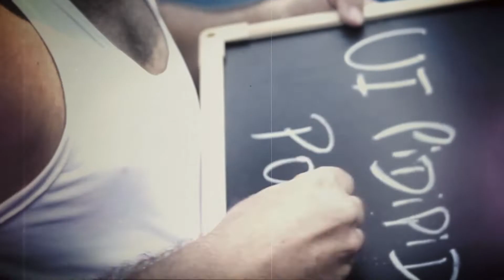[Sons do Ceará] "UI PIDIPIDI PÔU", Orlângelo Leal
ORLÂNGELO LEAL é cantor, compositor, dramaturgo e palhaço, um artista criativo, poético, excêntrico e inquieto, que se expressa através da música, e das artes da presença (teatro, circo, dança) com obras que tocam seus fãs pela simplicidade e beleza.
Com a banda Dona Zefinha lançou quatro discos com músicas de sua autoria: “Cantos e Causos” – 2001; “Zefinha vai a Feira” – 2007; o álbum infantil “O Circo sem teto da lona furada dos Bufões” e o livro/Cd “Invocado – Um Jeito Brasileiro de ser musical” – Flávio Paiva/Armazém da Cultura. Recebeu por duas vezes o Prêmio Nacional Funarte de Dramaturgia com os textos: “As Prosopopéias de Casimiro Côco” (2004) e “Noite Serena de Lua Cheia”(2005). Em 2014 publicou o livro de dramaturgia “Artes da Enganação” pela Casa de Teatro Dona Zefinha. No exterior excursionou nos Estados Unidos, Argentina, Espanha, Hungria, Guiana Francesa, Cabo Verde, Coreia do Sul, Alemanha, Portugal, Colômbia e Chile.
Atualmente, faz direção musical do Festival da Diversidade Cultural Tangolomango, e é gestor cultural da Casa de Teatro Dona Zefinha.
● O videoclipe da música UI PIDIPIDI PÔU, composição de Orlângelo Leal, tem produção audiovisual de Gustavo Portela (gravação, mixagem, masterização, imagens, edição) e produção executiva da Casa de Teatro Dona Zefinha.